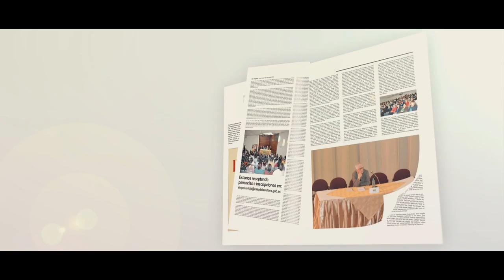Reel Black Sheep films 2018 / Viko Valdiviezo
COMUNICACIÓN AUDIOVISUAL.